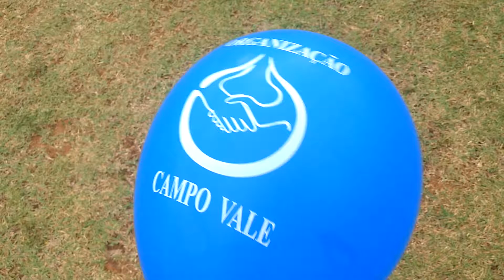Campo Vale - Chuva de Balões 02/11/18